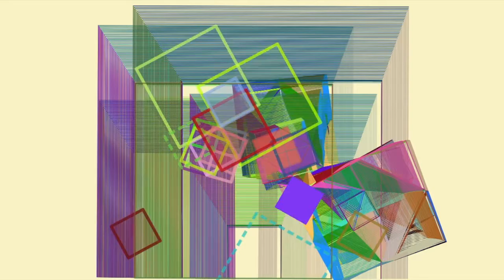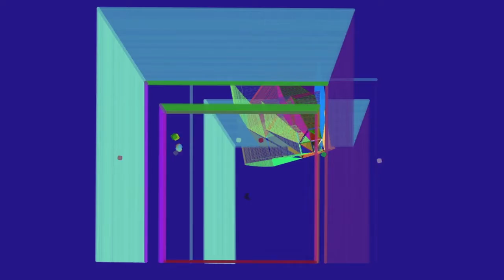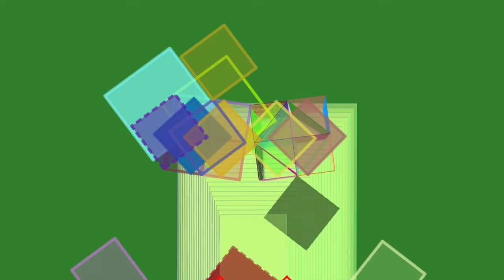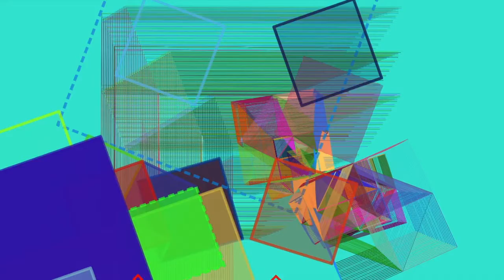20201001 MG ggb Hommage au carré